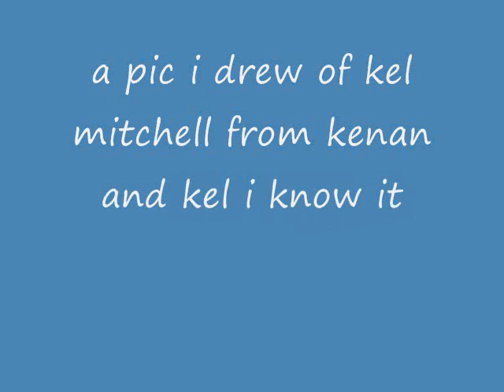My Kel mitchell drawing